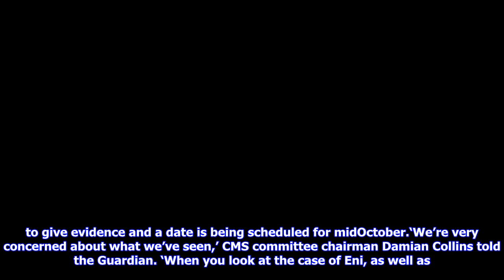Fa officials to face grilling from mps over eni aluko claims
Published 1756 EDT, 11 September 2017 Updated 1756 EDT, 11 September 2017 Football Association officials will be forced to publicly answer questions about the botched investigations into Eni Aluko’s complaint against England women’s manager Mark Sampson after being hauled in front of a parliamentary inquiry. An internal investigation and independent inquiry, led by barrister Katharine Newton, found no wrongdoing on Sampson’s part following Chelsea star Alukos emailed complaint of bullying and harassment, which included an allegation of racism. Despite this, Sportsmail revealed in August that the FA paid Aluko £80,000 hush money to keep quiet about her case. Eni Aluko was paid hush money to keep quiet about a bullying and harassment complaintSince then, fresh allegations have been made, by Aluko and several other players, about their treatment by the England manager and the culture at football’s governing body. In interviews with two media outlets handpicked by the FA, Sampson denied th...